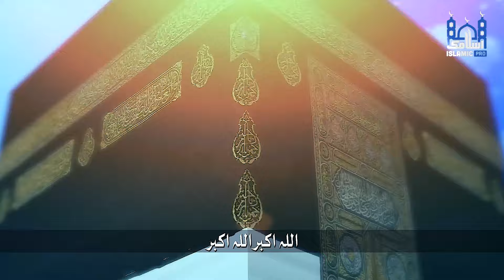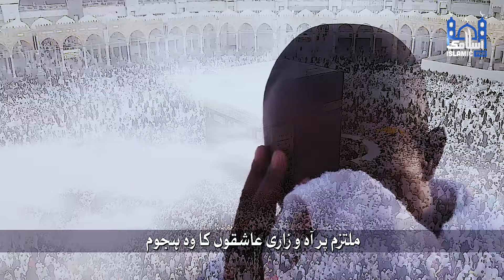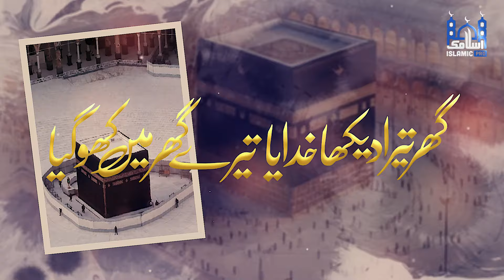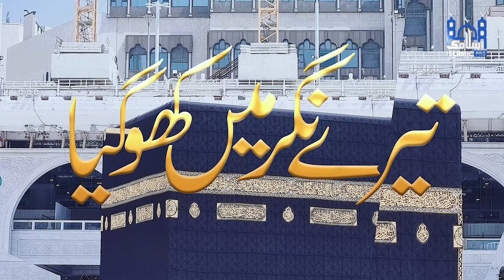Most Beautiful Naat 2024 - Teray Ghar Main Kho Gaya - Hafiz Umar Farooq Naqshbandi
Most Beautiful Naat 2024 - Teray Ghar Main Kho Gaya - Hafiz Umar Farooq Naqshbandi - Islamic Pro

•Video Credits:
Artist :  Hafiz Umar Farooq Naqshbandi
Lyrics  : Molana Humayoun Mughal
Master : RWDS
Audio / Video / Production : Islamic Pro